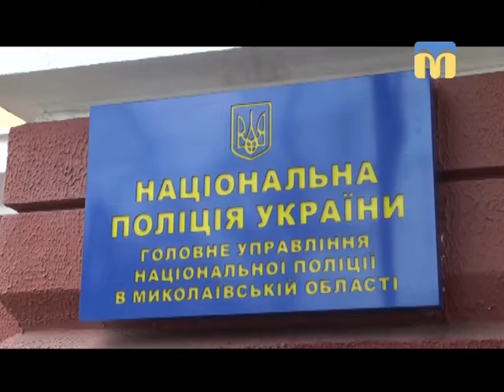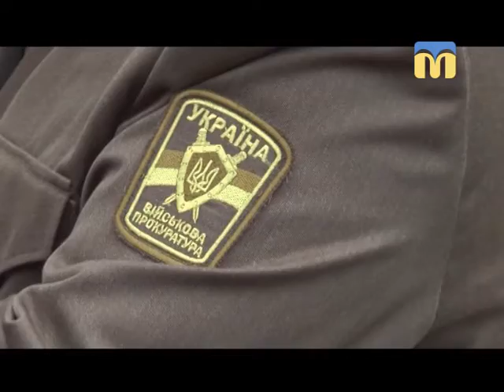Телевізійні новини Миколаївщини - 17:00 — (26.03.2018)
Інформаційна картина дня (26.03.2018) поглядом кореспондентів телеканалу “Миколаїв” (випуск новин — 17:00):
-  екс-директора державного підприємства “Миколаївський суднобудівний завод” Федора Петрова піймали на хабарі;
- коментарі поліції стосовно самогубства в. о. директора КП “Миколаївський міжнародний аеропорт”;
- золото збірної команди України на Міжнародному турнірі з боксу;
-  концерт до 340-ї річниці  з дня народження Антоніо Вівальді.